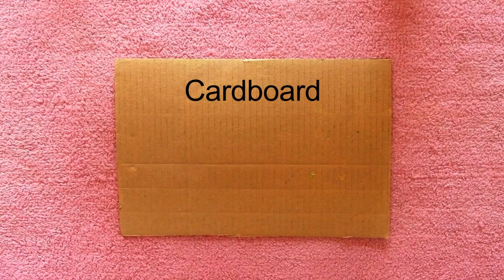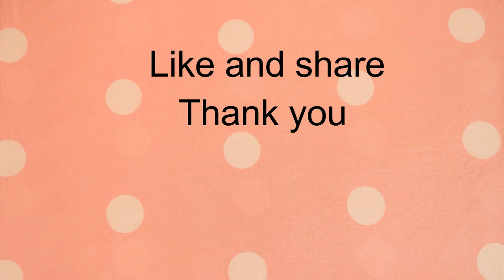Diy Diwali Decoration ideas | Diwali decoration ideas at home 2018 | Diwali home decorations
In this video I will show you guys diy diwali decorations ideas that you can do at home.
I am sharing diwali decoration ideas at home 2018.

kala kraft